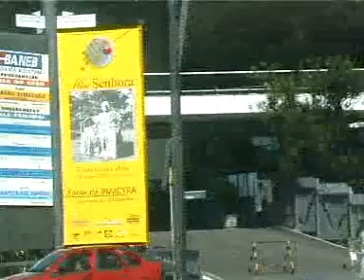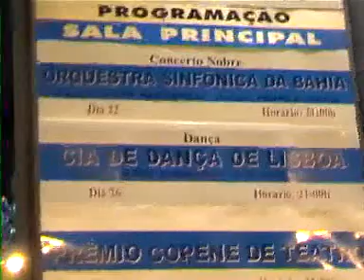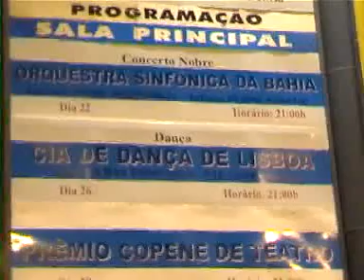Companhia de Dança de Lisboa em Salvador / Ilhéus 2000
COMPANHIA DE DANÇA DE LISBOA
Org. conjunta da Secretaria da Cultura da Bahia e da CDL. Apoio CGD
Workshops e Ateliers Coreográficos
na Escola de Dança da Fundação Cultural do estado da Bahia e na Universidade Estadual de Santa Cruz em Ilhéus.
Clássico: Avançado - Catherine Dety
Intermédio: Sorana Ploata
Graham - Inês Pinto
Ateliers: Inês Pinto, Pedro Paz, Sorana Ploata e Marisa Flamino.
Espectáculo "Cabo da Boa Esperança"
Teatro Castro Alves-2sessões 1250 esp.
Auditório do Centro de Arte e Cultura
2 Sessões 950 espectadores.